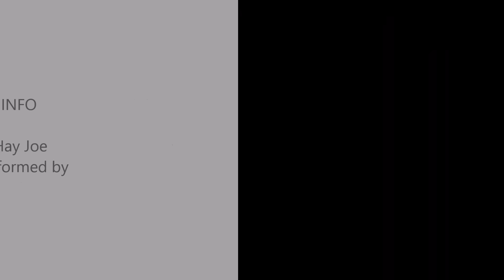Hey Joe cover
In the studio, first edit of hey joe